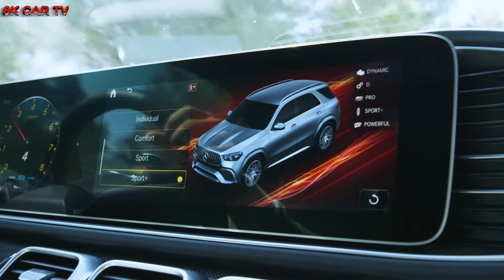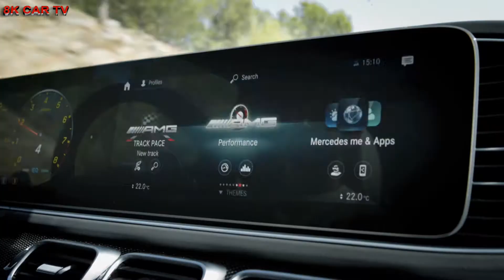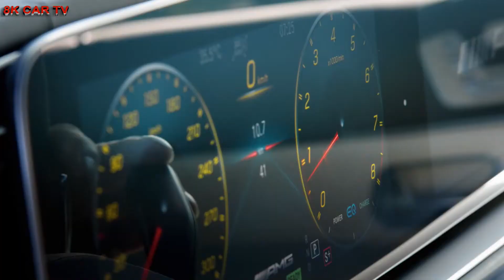2021 Mercedes-Benz GLE 63 S AMG and GLE 63 S 4MATIC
2021 Mercedes-Benz GLE 63 S AMG and GLE 63 S 4MATIC

Mercedes-Benz GLE63 S AMG

With the new Performance models based on the GLE, Mercedes-AMG is continuing a precisely 20 year-old tradition: in 1999 the ML55 as the progenitor based on the then M-Class was the top model in the range with its 255 kW (347 hp) V8 engine. The same applies to its current successor in the guise of the Mercedes-AMG GLE63 4MATIC+. The top-of-the-line performer of the model series is naturally taking to the starting line with state-of-the-art engine technology: the AMG 4.0-litre V8 biturbo engine generating 420 kW (571 hp) in the GLE model series and 450 kW (612 hp) in the S version is combined for the first time with the EQ Boost starter-alternator. This is accompanied by an additional electric output of 16 kW (22 hp), a 48-volt on-board electrical system, cylinder shut-off and petrol particulate filter for optimum efficiency. Furthermore, the fully variable all-wheel drive, the air suspension with adaptive damping adjustment and active roll stabilisation and the extremely fast-shifting TCT 9G transmission further move the limits of vehicle dynamics upwards. On top of this there are the advantages of a luxury SUV: good all-round visibility, plenty of space for passengers and luggage, high-quality materials and the brand's very latest driving assistance, infotainment and connectivity functions. Even more versatility is provided by the improved off-road capabilities with the two additional drive programs "Trail" and "Sand", as well as the variable vehicle level. This is where extreme sportiness, first-class off-road characteristics and absolute day-to-day suitability come together.

"With our new GLE Performance models we are transforming a 20-year tradition into the future. For the first time we are electrifying our well-proven 4.0-litre V8 biturbo engine with an EQ Boost starter-alternator and a 48-volt on-board electrical system. As such we are embarking on another new chapter of our drive technology, which we are also successively extending further to other model series as we move towards electrification and hybridisation. With our new premium SUVs, our customers can look forward to an unrivalled package of Driving Performance, high day-to-day suitability, optimum traction on practically all surfaces and also comfort on long journeys with high levels of efficiency," says Tobias Moers, Chairman of the Board of Management of Mercedes-AMG GmbH.

With the EQ Boost starter-alternator for the first time: the AMG 4.0-litre V8 biturbo engine

The 4.0-litre V8 biturbo engine in the new GLE63 is fitted for the first time in both output variants (420 kW/571 hp and 450 kW/612 hp) with an integrated EQ Boost starter-alternator. It combines a starter motor and an alternator in a single, powerful electric motor and is integrated between the engine and the transmission to save space. The additional 16 kW (22 hp) of output plus 250 Nm of torque which can be called upon temporarily, does not only enable more spontaneous moving-off characteristics. This is because moreover, this innovative component supplies the 48-volt on-board electrical system, is used as a power generator and also performs hybrid functions. These include boost, recuperate, load point shift, gliding and the virtually imperceptible restarting of the engine with the start/stop function. For the first time, the EQ Boost starter-alternator is also responsible for idle speed control. This allows fuel savings that were previously reserved for high-voltage hybrid technology.

The AMG 4.0-litre V8 engine works with the well-proven twin turbocharging, where the two exhaust-gas turbochargers are arranged not on the exterior, but between the cylinder banks. The advantages of the "hot inside V" are the compact engine design and the immediate response of the exhaust-gas turbochargers. These are implemented using twin-scroll technology to make optimum use of the exhaust gas flow and improve the response even further.

Spray-guided direct petrol injection with piezo injectors, the all-aluminium crankcase, the four-valve-per-cylinder design with camshaft adjustment, air-water charge air cooling, alternator management, the ECO start/stop function and the gliding mode have all been retained.

Improved efficiency: the intelligent AMG Cylinder Management

For increased efficiency, Mercedes-AMG has also equipped the V8 engines with cylinder shut-off. In the partial-load range, cylinders two, three, five and eight are deactivated, which crucially reduces the fuel consumption.